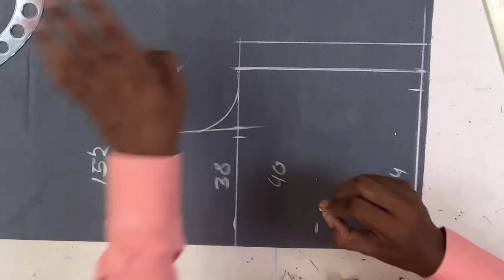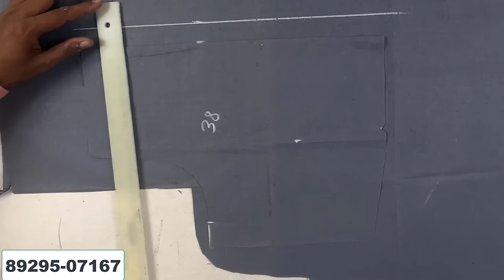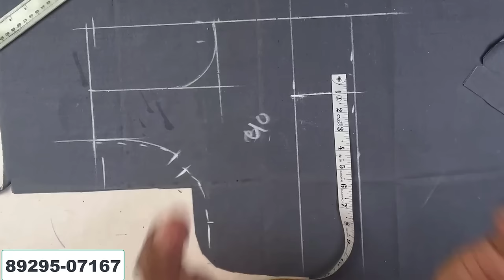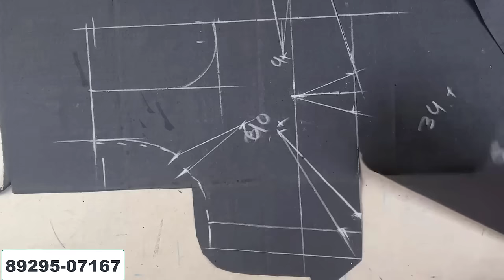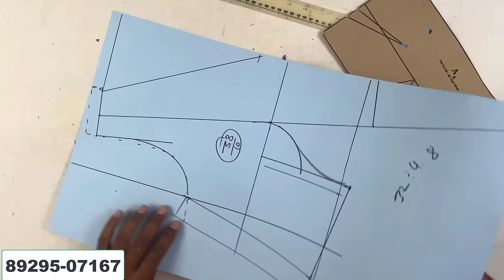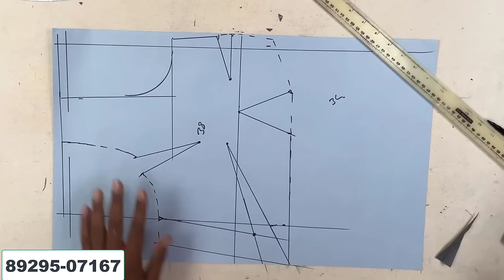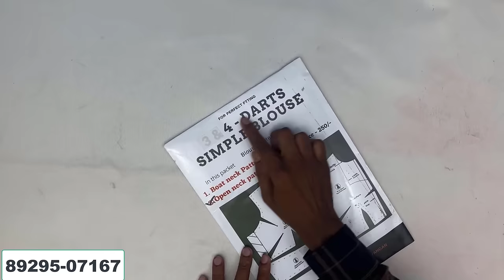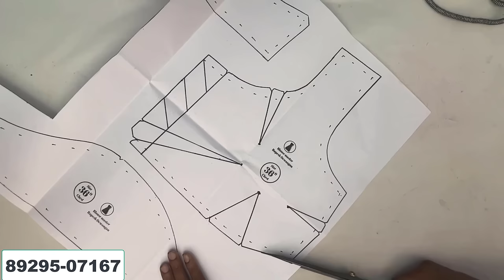इस ब्लाउज को अच्छे से सीखो हर किसी को फिट आता है ❤️❤️ 4 dart blouse cutting | simple blouse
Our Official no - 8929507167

 Friends Welcome to our YouTube channel blouse master Rupesh Dewangan, if you want information related to blouse making or dressing so our channel can be a great option for you. friends, on this channel, we provide all kinds of information related to blouse and dress. the design of a blouse over each and every one of our channels of blouse cutting and stitching, Friends we will teach you all types of blouse cuttings, whether it is a princess cut blouse, whether it is a Katori cut blouse, whether it a double Katori blouse, whether it is a simple blouse, cross-cut blouse, cutting and stitching of every type of blouse on our channel. learning will learn more. so friends are teaching you today  easy and simple blouse cutting and stitching